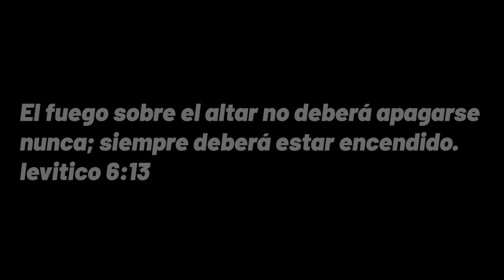45 minutos de Adoración Genuina para Orar - Grupo Grace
Grupo Grace - 45 minutos de Adoración Genuina para Orar (Grupo Grace Moments)

Connect With Grupo Grace:
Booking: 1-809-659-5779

Video por: Nethaly Perez